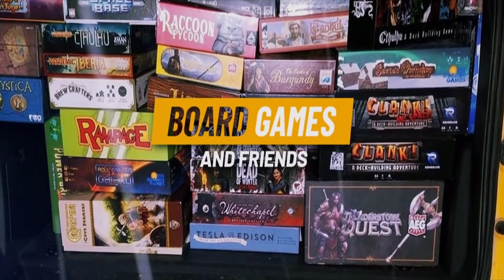Half way through the week and doing all right!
Need egg white powder for your keto baking and protein supplementation? Try RoseAcres Farm, they are a local Indiana farm near Louisville, KY Enter the code loveeggs2022 for $3.00 off. (You type the code in the comments on ordering.)
Like all the cool embroidered things a bunch of keto channels are sporting? Get your own from beloved community member, Sharon at her
What about some of the tea things I’ve shared? Need a good start on your own teaware or tea journey?